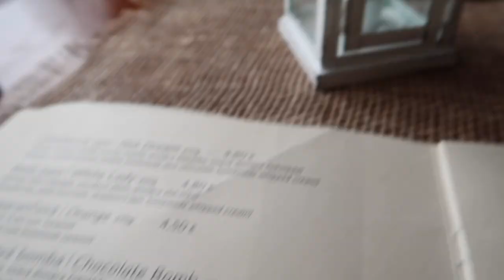Daily Vlog Challenge, How to continue on youtube, daily vlog 2017 | Taller Girlfriend Daily Vlogs #7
Watch our new tall girlfriend couple vlog, last couple vlog from our 7 days daily vlogging challenge: Daily Vlog Challenge, How to continue on youtube and with our couple youtube channel, daily vlog 2017 | Taller Girlfriend Daily Vlogs #7 with the couple vloggers Simi and Danny.

Ahoj friends! Here it is... our daily vlog number 7 of our daily vlog challenge. For some of you maybe a good day, for some a sad day... but we will of course continue! We discuss with you how we coule continue on youtube and how to continue with our couple youtube channel. The pluses and minuses of daily vlogging and how we schedule our new videos! From now on we will always post vlog videos on our channel 2 times per week on Mondays and Wednesdays and one more video (couple vlog, couple challenge game, first time Friday, ...) will come out always on Fridays. So all together we will post 3 videos per week on our couple vlogs youtube channel. Of course we show you also the last day of our one week daily vlog challenge. With my taller girlfriend we were a bit in the city and he had an amazing pancakes. We really hope you had a good time with us this week on our couple vlogs, because we definitely had! We love you!

We hope you will enjoy also this day of our daily vlog challenge and see you tomorrow!

Thank you very much for watching another of our couple vlogs: Daily Vlog Challenge, How to continue on youtube, daily vlog 2017 | Taller Girlfriend Daily Vlogs #7 with the couple vloggers Simi and Danny. and if you liked it, please subscribe and give us a BIG thumbs up. :D

Please ignore our "perfect" english, we really try to improve it. :)